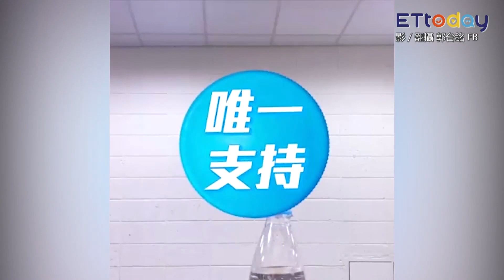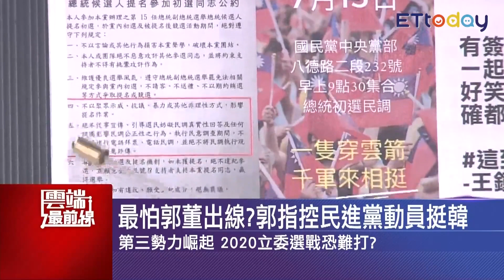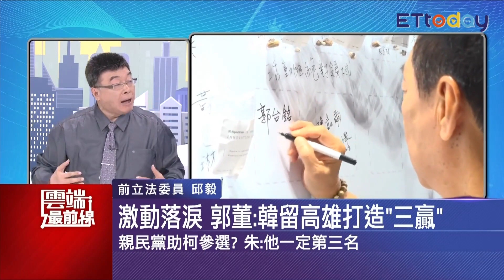民調內容曝光？周錫瑋暗助韓國瑜？ 邱毅：初選比動員力 韓將勝郭8%以上｜雲端最前線 EP643精華